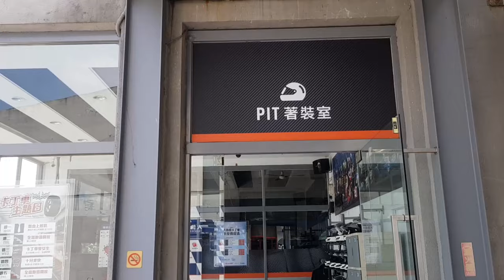[李翰數學]馮迪翰的賽車教室-桃園大魯閣篇（下）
2019李翰老師暑期賽車營報名表單
(限額30名 依報名次序)
營隊時間為7/17(四)~7/18(五)為期兩天